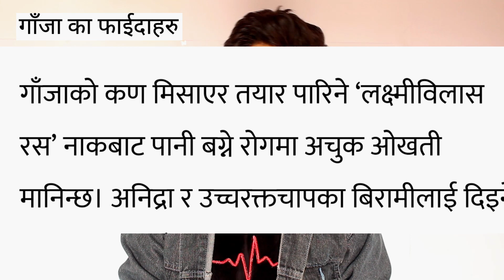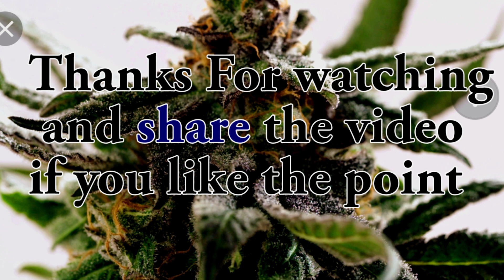Benefits of Weed / marijuwana गाँजा तान्नु का फाईदाहरु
गाँजा हरेक मानव सभ्यताको इतिहासमा उच्च महत्त्व दिइएको वनस्पति हो । तर यो निर्दोष औषधीय वनस्पति विश्व राजनीतिको भुँमरीमा परेर पीडित बन्न पुग्यो । कुनै समय गाँजा प्रतिबन्ध गर्न भूमिका खेलेको अमेरिका अहिले बल्ल गाँजा प्रबर्द्धनमा लागेको छ । नेपालले पनि ढिला नगरी गाँजाको गुमेको सम्मान फिर्ता गर्नुपर्छ ।गाँजामा नशा लगाउने र औषधीको रूपमा उपयोग हुने दुई प्रमुख तत्त्व हुन्छन् । गाँजामा हुने ८० रसायनमध्ये फूलमा हुने क्यान्ना बिडियोल (सीबीडी) र टेट्रा हाइड्रो क्यान्नाबिनोल (टीएचसी) को मात्राको आधारमा अमेरिकामा २ वर्गमा छुट्याइएको छ । गाँजामा टीएचसी ०.३ प्रतिशतभन्दा बढी भए म्यारुवाना र सोभन्दा कम भए हेम्प भनिन्छ । टीएचसीमा औषधीय गुण भए तापनि यसले नशा लगाउने कार्य गर्छ । मदिराले जस्तो गाँजाको नशाले मानिसलाई झैझगडा गर्न प्रोत्साहन गर्दैन ।

हार्वड विश्वविद्यालयमा मेडिकल विषयका प्रोफेसर पिटर ग्रिन्सपोन भन्छन्, ‘क्यान्नाबिसमा हुने रसायन सीबीडीले दुखाइ (पेन), चिन्ता (एन्जाइटी), अनिद्रा (इन्सोमेनिया), मिर्गी (इपिलेप्सी), मनोविकृत (साइकोसिस), अटिजम जस्ता सबै मानसिक रोगमा सबैभन्दा प्रभावकारी औषधीको काम गर्छ ।’

अर्थराइटिस (जोर्नी खिइने) रोगमा गाँजाको तेल सबैभन्दा प्रभावकारी पाइएको छ । सीबीडीले कलेजोलाई बलियो पार्ने रिसर्चबाट देखिएको छ । केही रोगमा सीबीडी सेवनको मात्रा अझै यकिन गर्न बाँकी छ । जनावरहरूमा यसको परीक्षणमा पूर्ण सफलता मिलेको छ । यसको कुनै साइड इफेक्ट हुँदैन ।

अमेरिकामा गाँजाको जीन आलुको बीउमा हालेर आलुमा सीबीडी उत्पादन गरिएको छ । अमेरिकामा टीएचसी कम र सीबीडी ज्यादा उत्पादन हुनेगरी बीउ बनाएर खेती गरिएको छ । त्यस बाहेक गाँजा (हेम्प) बाट बनेका मलम, तेल, चक्की र गैर औषधीय वस्तुसमेत गरी २५ सयभन्दा बढी प्रडक्ट बजारमा छन् । नियन्त्रित रूपमा उत्पादन गरिएको र अनुसन्धानमा धेरै लागत परेको कारण हाल औषधी र अन्य प्रडक्ट महँगा छन् । भविष्यमा गाँजा खेती बढेपछि मूल्य घट्नेछ ।

अमेरिकामा सन् २०१४ मा गाँजाबारे रिसर्च गर्न विश्वविद्यालय र राज्यहरूलाई खुला गरियो । सन् २०१८ मा किसानहरूले राज्य सरकारमा दर्ता भएर मापदण्ड पूरा गरेर सिफारिस गरिएका गाँजाका प्रजाति खेती गर्न खुला गरियो । गाँजा खेती ४६ वटा राज्यले खुला गरिसकेका छन् भने ४ वटा राज्यले खुला गर्न मापदण्ड तर्जुमा गरिसकेका छैनन् । धान, मकै, तरकारीजस्तो खेती गर्न र बिक्री–वितरण गर्न भने खुला गरिएको होइन ।

अमेरिकाले गाँजाको महत्त्वलाई ढिलो गरी स्वीकार गरेको हो । सन् २०१४ अघि गाँजाबारे अनुसन्धान गरी यसका लाभपक्ष उजागर गर्ने कतिपय व्यक्ति अहिले बल्ल जेलमुक्त हुँदैछन् । केही राज्य सरकारले आजभोलि पनि गाँजाको कारोबार गर्नेलाई जेल हालिरहेका छन् । यस अघि नै युरोप र क्यानाडामा गाँजालाई वैध गरेर धेरै प्रडक्टहरू तयार भइसकेका छन् । गाँजाबाट निर्मित अर्बौं डलरका सामान अमेरिकाले क्यानाडाबाट आयात गरिरहेको छ ।

नगदेबालीको रूपमा कपास खेतीलाई प्रबर्द्धन गर्दै आएको अमेरिकी सरकारले अब गाँजालाई प्रबर्द्धन गर्न लागेको छ । गाँजा खेतीबाट किसानको आम्दानी चार गुणा बढ्ने प्रक्षेपण अमेरिकामा गरिएका छन् । अमेरिकामा कपास खेतीबाट किसानले गर्ने आम्दानी गाँजाको फाइबरबाट मात्र हुने अनुमान गरिएको छ । गाँजाको फाइबर निकै बलियो हुनेहुँदा कपडा बनाउन उपयोगी हुन्छ ।

अमेरिकामा सन् १९३७ मा म्यारुवाना कर ऐनले गाँजाको कारोबारलाई प्रतिबन्ध लगाएको थियो ।

मेक्सिकोबाट मानिसहरू त्यतिखेरदेखि नै अमेरिकामा घुस्ने र बसोबास गर्ने गर्थे । अमेरिकामा गाँजालाई क्यान्नाबिस भनिन्थ्यो भने मेक्सिकोमा म्यारुवाना । म्यारुवाना मेक्सिकनको जीवनशैली थियो । उनीहरूले औषधी र आनन्दका लागि यसको सेवन गर्थे । अमेरिकी सरकारले मेक्सिकनको र अफ्रिकीको दबदबालाई निरुत्साहन गर्न उनीहरूको संस्कृतिमाथि प्रहार गर्ने रणनीति अनुरुप म्यारुवानामा प्रतिबन्ध लगाएको थियो ।

संघ र राज्य सरकारहरूले गाँजालाई विष, लागूऔषध आदिको संज्ञा दिई विभिन्न ऐन, कानुन बनाएर अमेरिकामा मात्र प्रतिबन्ध लगाएनन्, अमेरिकाले अन्तर्राष्ट्रिय स्तरमै गाँजालाई लागूऔषधको रूपमा चित्रण गरी प्रतिबन्ध लगाउन प्रोत्साहन र दबाब दिने रणनीति लियो । नेपाल पनि त्यसको हिस्सा बन्न पुगेको हो । अमेरिकाले गाँजालाई राजनीतिक एजेन्डाको रूपमा दुरुपयोग गरेको अमेरिकी गाँजा विशेषज्ञहरू बताउँछन् ।

दोस्रो विश्वयुद्धताका नेपालको गाँजा विश्वमा लोकप्रिय थियो । त्यतिखेर नेपाली किसानको मुख्य नगदेबाली गाँजा थियो । सन् १९६० को दशकमा अमेरिकामा परम्परागत धर्म, संस्कृति र जीवनशैलीलाई नमान्ने युवा अभियान ‘हिप्पी संस्कृति’ विस्तार भएको थियो । हिप्पीहरू लामो कपाल पाल्ने, फरक लुगा लगाउने, गाँजाको धुवाँ उडाउने र आनन्द लिने गर्थे । नेपालमा सस्तो गाँजा पाइने हुँदा उनीहरू काठमाडौं आएर लामो समय बिताउँथे ।

नेपाल सरकारले सन् १९६१ मा विदेशीलाई गाँजा बेच्न काठमाडौंमा ३० वटा पसललाई लाइसेन्स दिएको थियो । यसबाट सरकारले ठूलो राजस्व प्राप्त गरेको थियो । अमेरिकामा नेपालबाट गाँजा तस्करी भएको भन्दै अमेरिकाले गाँजा नियन्त्रण गर्न दबाब दियो । सरकारले सन् १९७३ मा पसलहरूको लाइसेन्स रद्द गर्‍यो भने १९७६ को लागूऔषध नियन्त्रण ऐनले गाँजालाई पूर्ण प्रतिबन्ध लगायो ।

अमेरिकामा गाँजा खेतीका लागि माटो, बीउ, हावापानी र अन्य बालीमा पर्ने असरका बारेमा निकै खर्चिलो रिसर्च गर्नुपरेको छ । नेपालको माटो यति गाँजामैत्री छ कि हरेक वर्ष गाँजा नष्ट गरे पनि अर्को वर्ष आफैं उम्री सप्रिन्छ । तराईदेखि पहाडसम्म सबैतिर गाँजाको लागि उर्वर वातावरण छ । प्रायः खेत बाँझो रहने सुख्खा मौसममा गाँजा उम्रन्छ । त्यसैले नेपालमा गाँजा खेतीका लागि लगानी एकदमै कम पर्छ ।

अथर्व वेदका अनुसार पाँच आधारभूत वनस्पतिमा गाँजा पर्छ । वेदका अनुसार, यसले स्वतन्त्रता, खुसी र एकाग्रता दिन्छ । विषले मुर्च्छित व्यक्तिलाई गाँजाको उपचारले बचाउन सकिने हिन्दु कथामा उल्लेख छ । विभिन्न रोग लाग्दा मानि